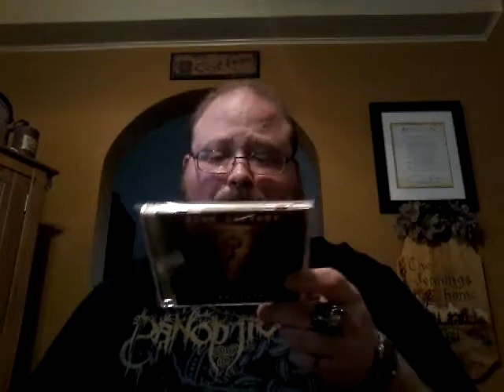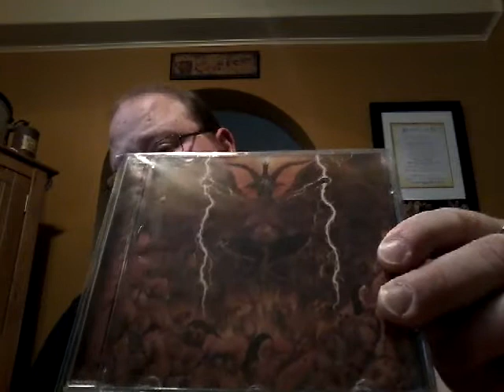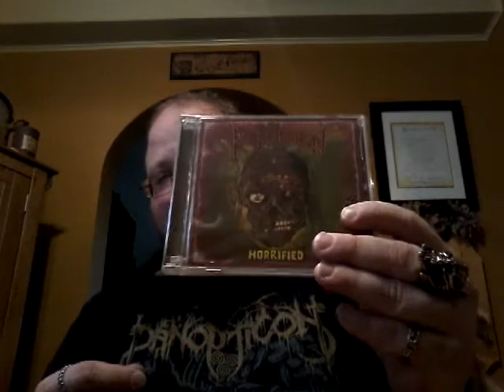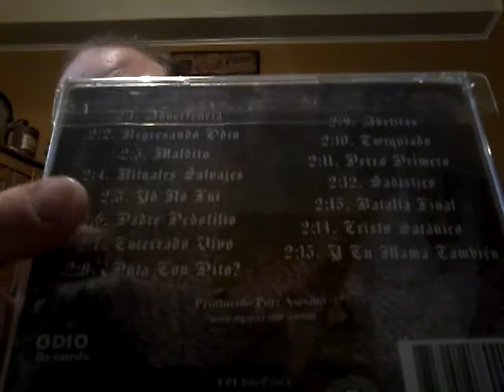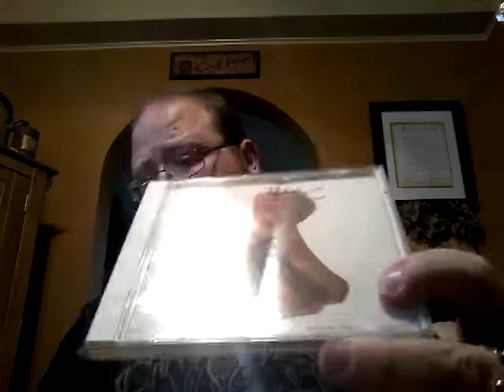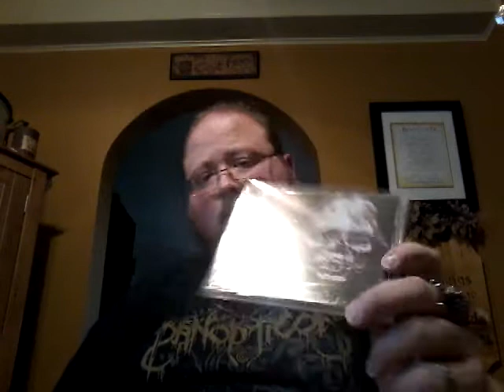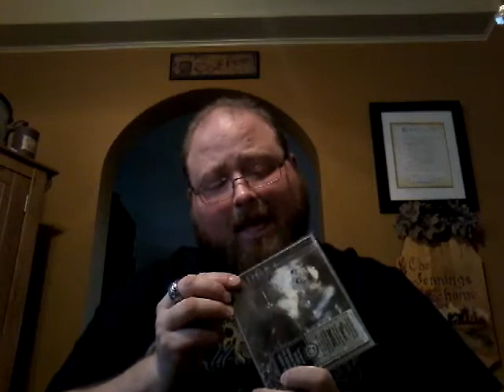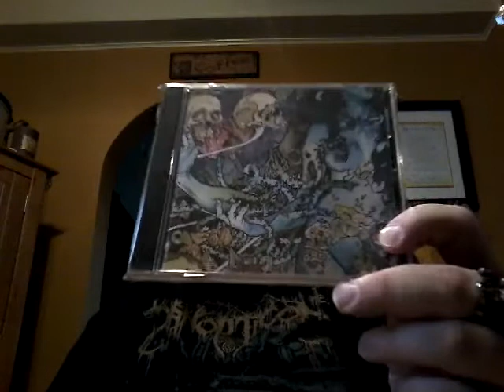CD Collection Part 39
Bringer of death